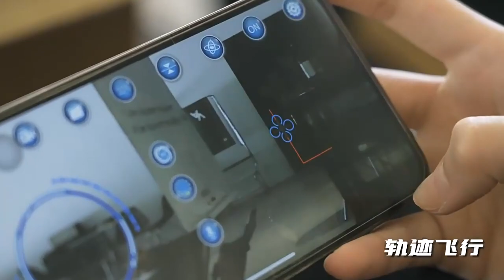eo-29 eagle owl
this channel is a flight show of drones and rc planes